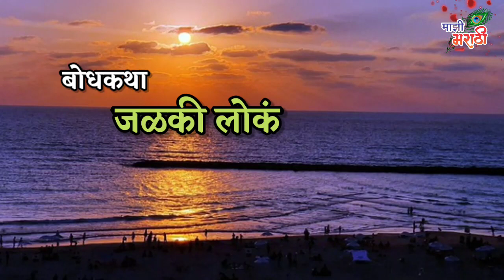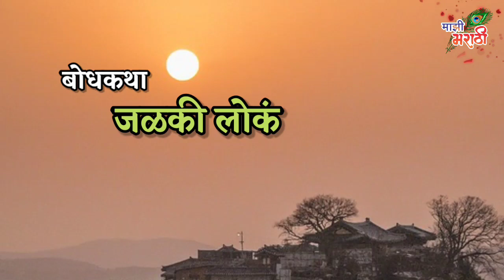शेजारी राहणारी जळकी लोकं अशी देतात त्रास, आपली प्रगती त्यांना पचनी पडत नसते..!